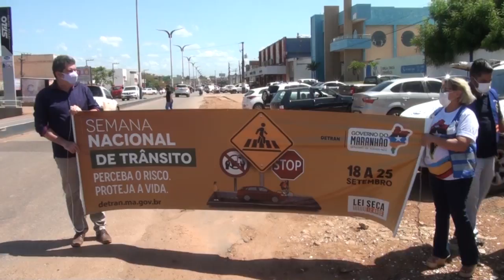BLITZ EDUCATIVA PARA O TRÂNSITO NO CENTRO DE PRESIDENTE DUTRA